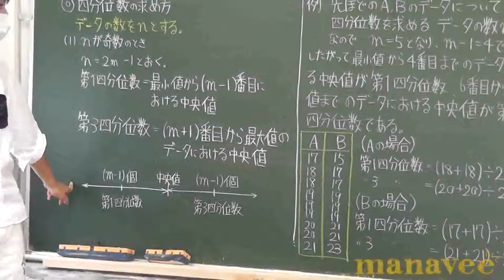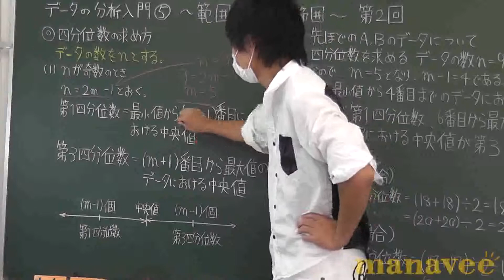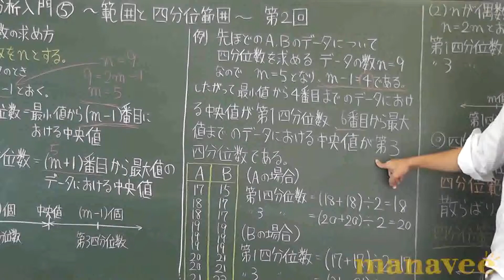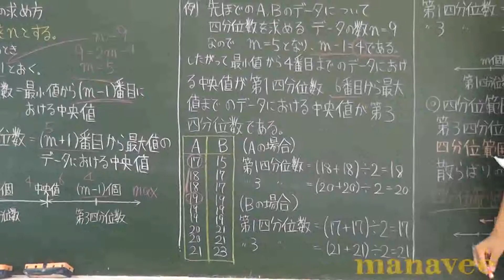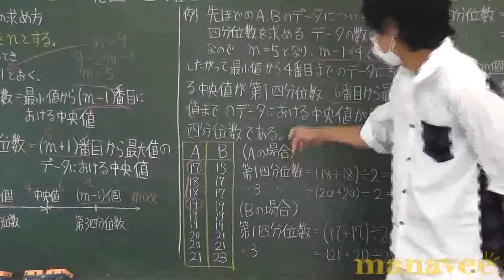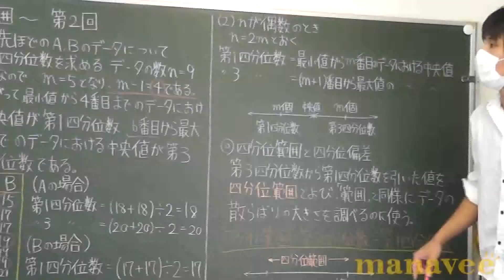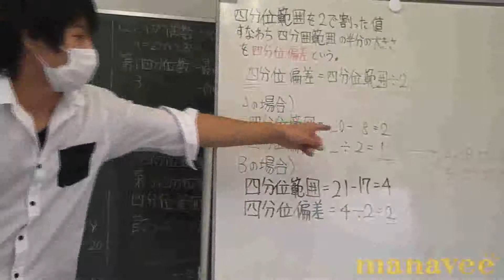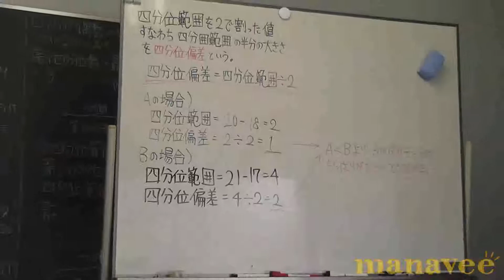入門⑦～範囲と四分位範囲第2回～-11